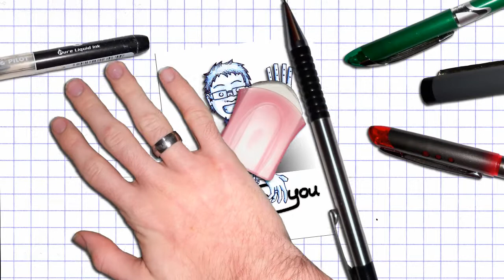LA Noire - x360 - bonus monuments [2012]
Obtention du jeu : Acheté avec mon argent
Type de vidéo : Frapsoluce
Monétisation : pour moi.